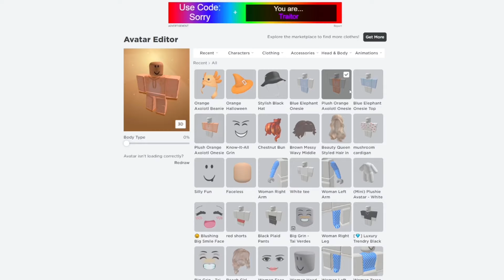MM2 But If I Die A ITEM GETS REMOVED!!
In this video I play murder mystery 2, but if I die an item gets removed from my roblox avatar!

I recorded this video with my friend @courtneyplaysbrkhvn